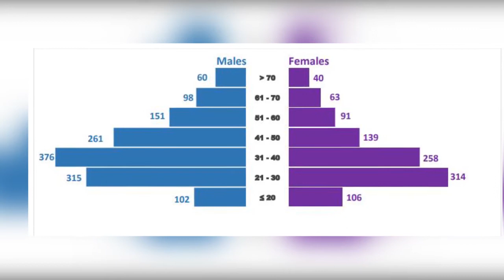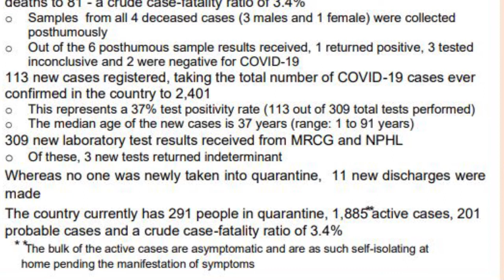WollofNews Lamin Faal now joins us with the latest on The Gambia’s Covid-19 situation as per the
Lamin Faal now joins us with the latest on The Gambia’s Covid-19 situation as per the 123rd National Situation Report on Covid-19 since confirmation of the first case on March 17th, 2020.